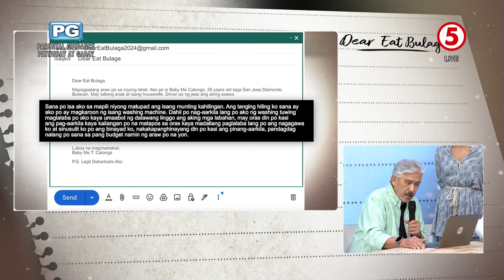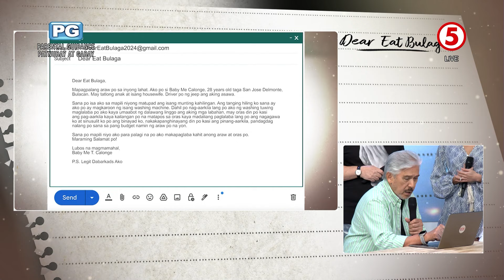EAT BULAGA | Kahilingan ni Baby Me sa "Dear Eat Bulaga"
Isa na namang hiling ang tutuparin! Kilalanin si Baby Me Calogne mula sa San Jose Del Monte Bulacan na sumulat para sa isang simpleng hiling. Ano kaya ito? Alamin ang kayang kwento at kung paano ito tutuparin ni Tito Sen at ng mga LegitDabarkads sa "Dear Eat Bulaga"!

WEEKDAYS | 12NN
SATURDAYS | 11:30AM